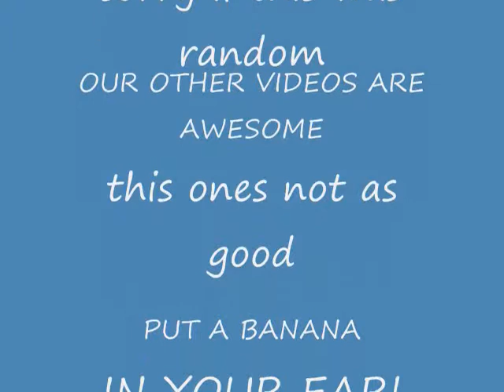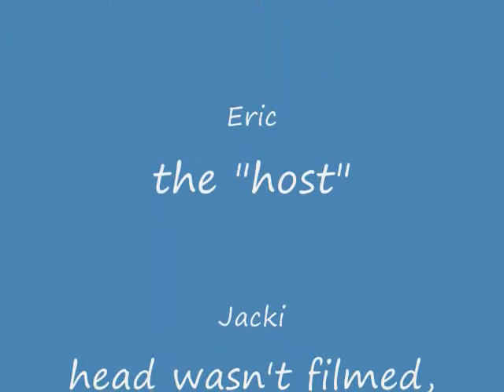JEJ1996 interesting comercial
We are making a commercial with links that people would search to veiw our videos, please watch!